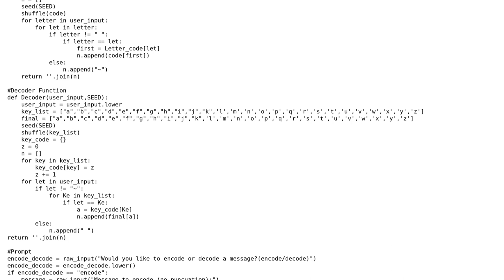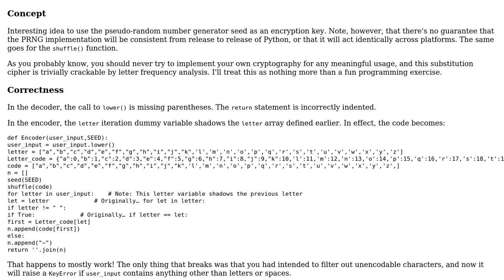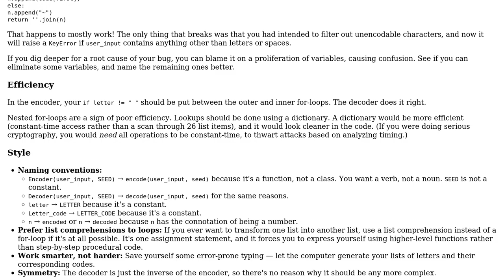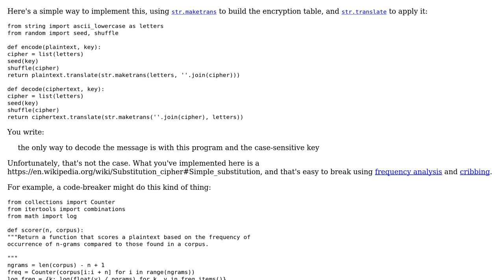Code Review: Successful Encoder and Decoder for messages (2 Solutions!!)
Code Review: Successful Encoder and Decoder for messages

With thanks & praise to God, and with thanks to the many people who have made this project possible! | Content (except music & images) licensed under CC BY-SA | Music | Images & others | With thanks to user Gareth Rees user from_awsome_import_me user 200_success and the Stack Exchange Network Trademarks are property of their respective owners. You are responsible for your own actions.